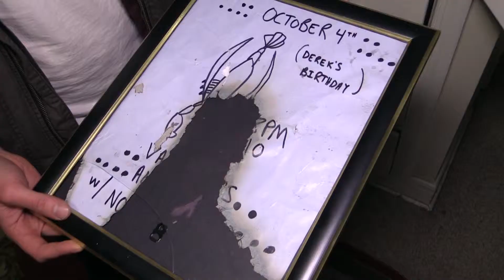Titanics in oneonta preview (unlisted)